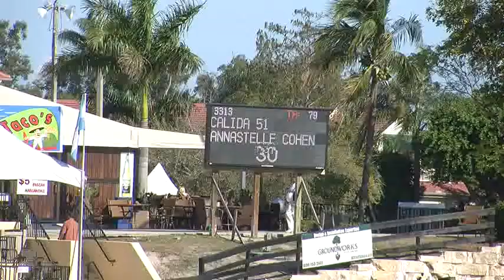Video of CALIDA 51 ridden by ANNASTELLE COHEN from ShowNet!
CALIDA 51 ridden by ANNASTELLE COHEN at WEF 10 CSI 2*.  This round is from class 1066, $1500 Reist Ind. Medium Junior Jumper and finished 19 of 38.